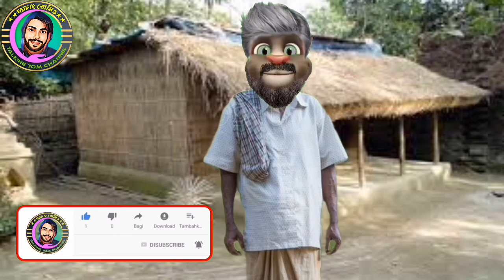মাতাল ফ্যামেলি The drunken family lost their heads mofiz funny talking tom new very funny videos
Bangla cartoon comedy video cartoon video Funny video because I'm drunk
Mofiz drunk great comedy video comedy
Tom's funny comedy song Bangla Funny Cartoon